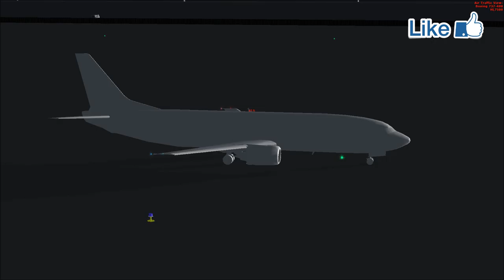[FSX] ASIANA AIRLINES A330-300 RKSS - RKPC,플라이트시뮬레이터X 아시아나타고 김포공항 - 제주공항 #187